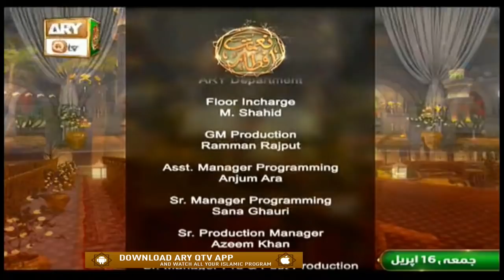Naat Hi Naat | Naimat e Iftar | Shan e Ramzan | 16th April 2021 | ARY Qtv